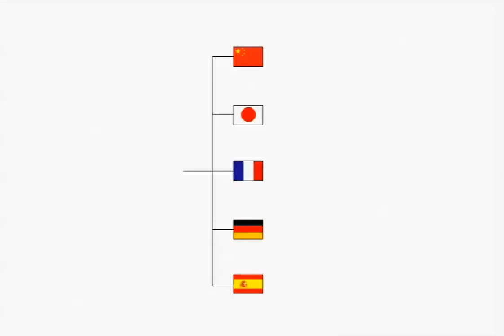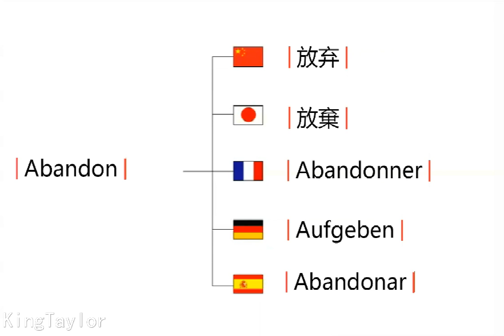How to pronounce Abandon in German，French，Japanese，Chinese and Spanish (Sexy King Taylor)